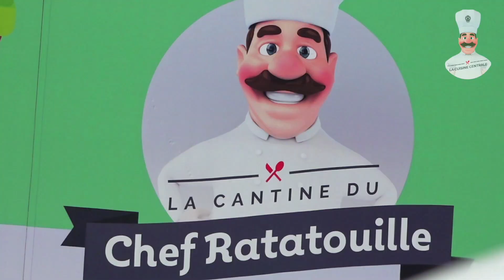Agecotel 2020 - Alimentation - Hotellerie - Restauration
Créé il y a plus de 35 ans, AGECOTEL est devenu au fil des années, le rendez-vous biennal des professionnels de la Restauration de la Région Sud-Provence-Alpes-Côte d’Azur : ne manquez pas le prochain !
AGECOTEL, le salon biennal des professionnels des CHR et Métiers de Bouche vous donne rendez-vous au Palais des Expositions de Nice du 2 au 5 février 2020.